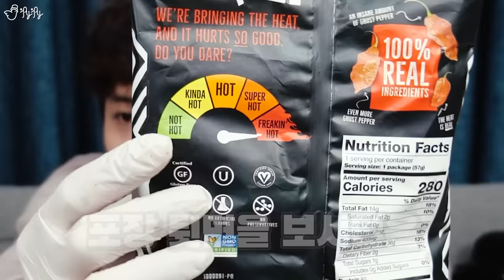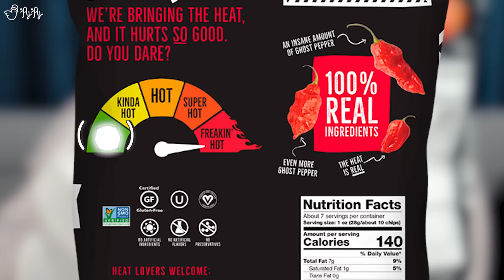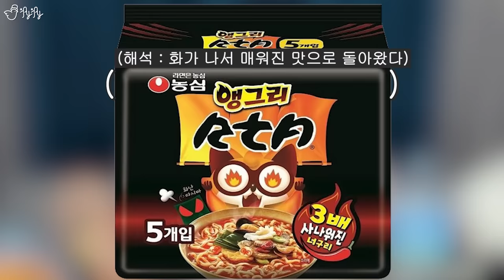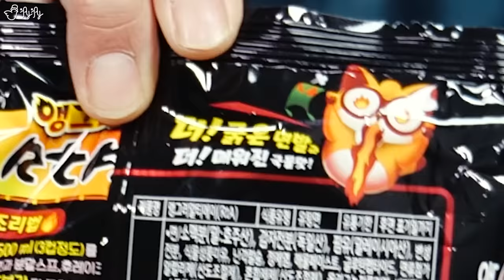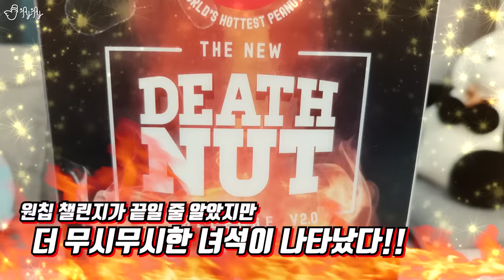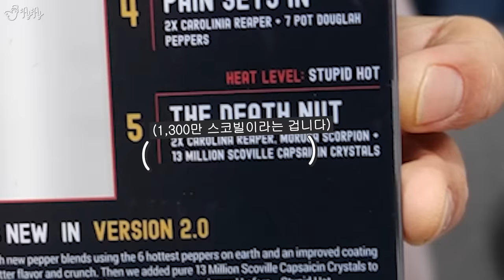당분간 매운건 안먹을랍니다. 데스넛챌린지, 고스트페퍼라면, 파퀴칩, 앵그리너구리 리뷰!!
유튜브를 점령한 눈물 콧물 쏙 다 빼는 매운음식들!!
얼마나 맵길래 다들 그렇게 힘들어하는걸까요?!
제이제이가 도왜먹 위장약특집 세 번째 편에서 확인해보겠습니다!